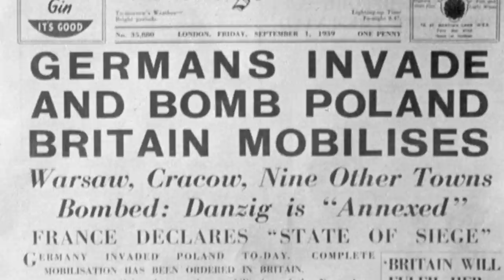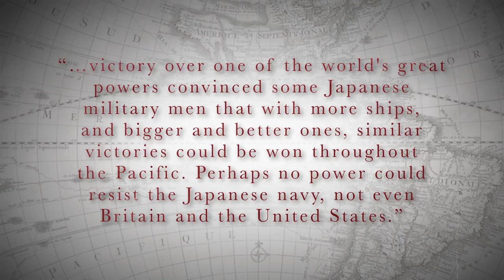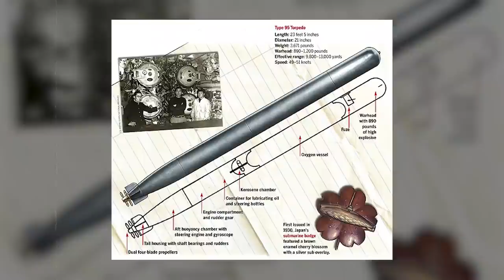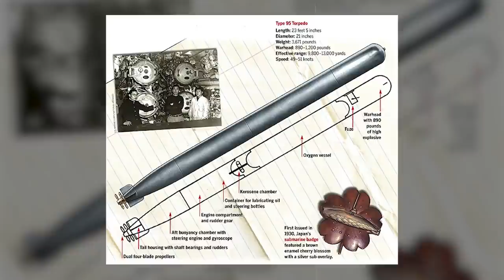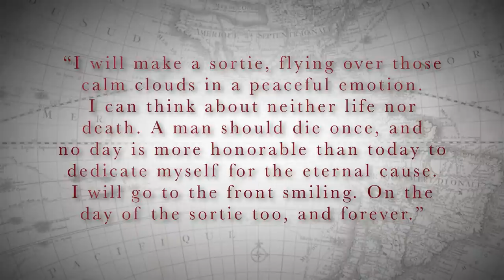3 Most Feared & Deadliest WWII Japanese Soldiers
In this episode of Wars of the World Deadliest Combatants we take a look at some of the most proficient and feared warriors of the Empire of Japan. These are the Deadliest Japanese of World War II.

Narrated by: William Earl
Written & Researched by: Tony Wilkins
Edited by: James Wade